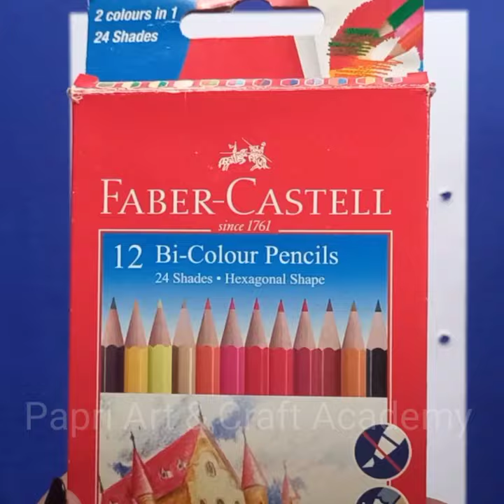EASY SPOOKY HALLOWEEN ART TRICKS FOR BEGINNERS | SIMPLE DRAWING & PAINTINGS TUTORIAL AND TIPS | COOL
EASY HALLOWEEN MICKEY ART TRICKS FOR BEGINNERS | SIMPLE DRAWING & PAINTINGS TUTORIAL AND TIPS | COOL

Hello Viewers,
Here's a special lesson. This is step by step guide will teach you how to do and personalize your own creatures. Follow these steps to make your creative skills absolutely awesome 👌

Enjoy and have fun being creative and becoming an artist 🎨

Watch the video till the end. Give a Thumbs Up 👍 if you liked...

You can request for creative things in the comments section, but please be patient while we get to your request. You also have a better chance of getting your request done sooner if you're a subscriber

We do not make any warranties about the completeness, safety and reliability. Any action you take upon the information on this video is strictly at your own risk, and we will not be liable for any damage or losses. It is the viewer's responsibility to use judgment.

All product and company names shown in the video are trademarks™ or registered®

*Want to submit your videos? Send us your video links via email and we will put them in our compilation.

How
How to